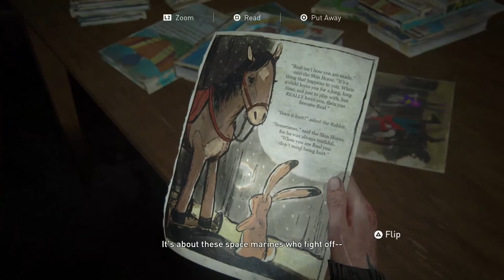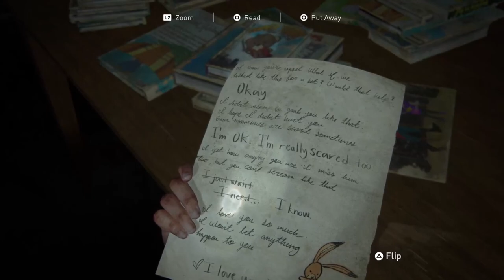The Last of Us Part 2 Walkthrough Part 37